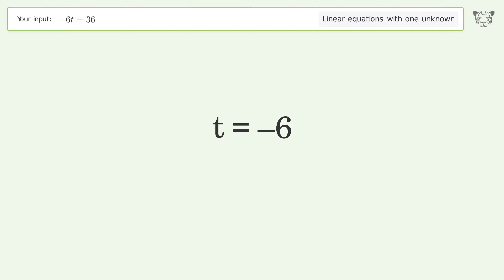Solve -6t=36: Linear Equation Video Solution | Tiger Algebra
Struggling with -6t=36? Watch our step-by-step video on Tiger Algebra to master this linear equation effortlessly. Also check out for more tips and tricks for dealing with linear equations with one unknown